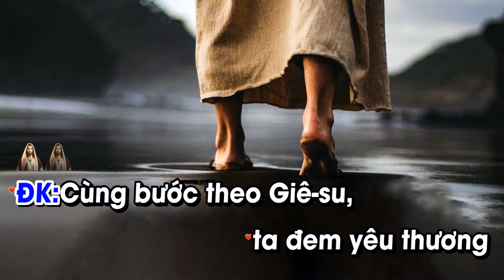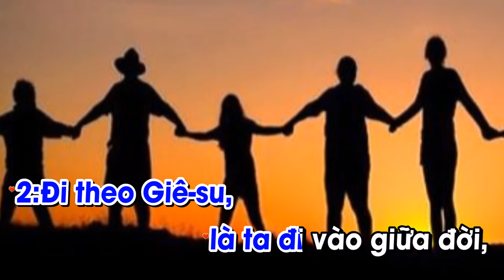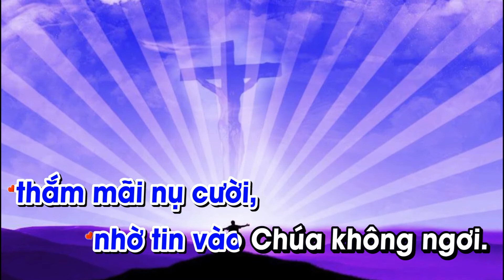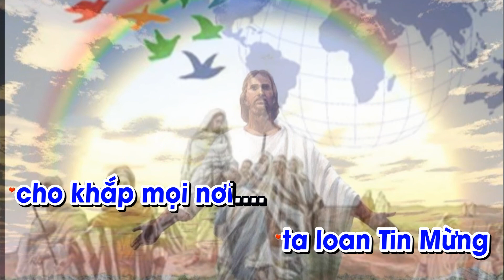KARAOKE BƯỚC THEO GIÊSU - TB : MINH KHOA - ST : LM. NGUYÊN LỄ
❤️ Ca khúc: KARAOKE BƯỚC THEO GIÊSU
🎹 Sáng tác: Lm Nguyên Lễ
🎤 Trình bày: MINH KHOA
📀 Video karaoke : LM. NGUYÊN LỄ
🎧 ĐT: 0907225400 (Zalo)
☞   LỜI BÀI HÁT:
ĐK: Cùng bước theo Giê-su,
ta đem yêu thương
đến cho mọi người.
Cùng bước theo Giê-su,
ta loan Tin Mừng
cho khắp mọi nơi.

1: Đi theo Giê-su,
là đi con đường cứu độ.
Đi theo Giê-su,
là đi con đường gian khó,
nhưng ta không lo,
vì bên ta hằng có Chúa,
Chúa sẽ đưa đường,
dìu ta về bến yêu thương.

2: Đi theo Giê-su,
là ta đi vào giữa đời,
rao loan tin vui,
để muôn dân được cứu rỗi,
mong cho muôn nơi,
ngày thêm xinh đẹp tươi mới,
nước Chúa rạng ngời,
nhờ Tin Mừng đến muôn nơi….

3: Đi theo Giê-su,
Đường đưa ta về Nước Trời,
tương lai xa xôi,
đặt trong tay Ngài đưa lối,
tâm tư reo vui,
giục ta đêm ngày đi tới,
thắm mãi nụ cười,
nhờ tin vào Chúa không ngơi.